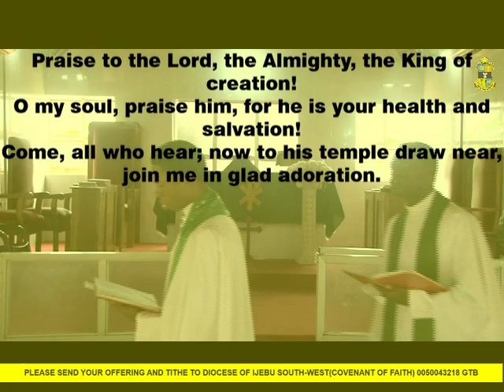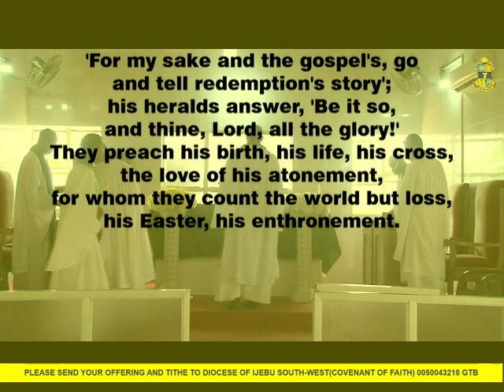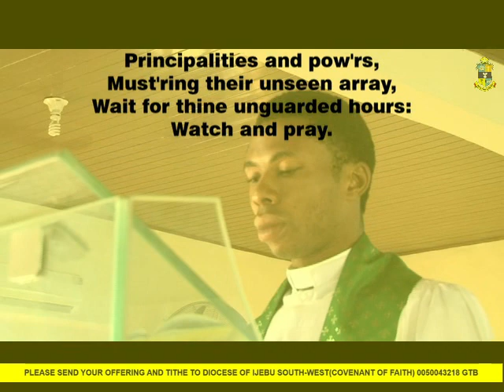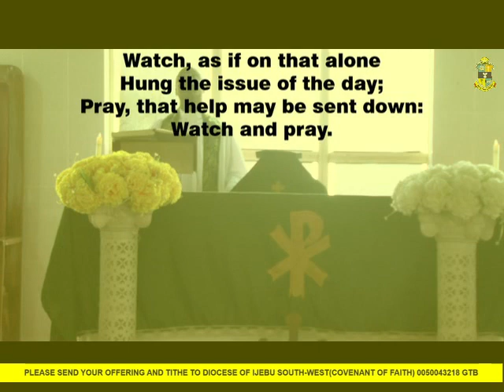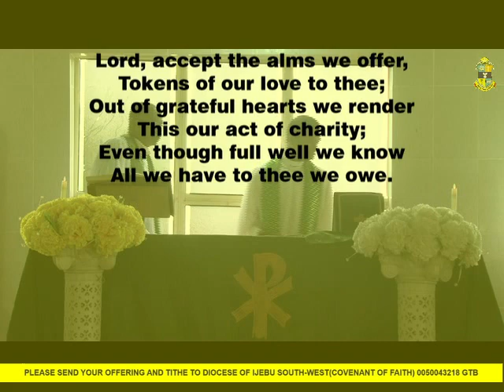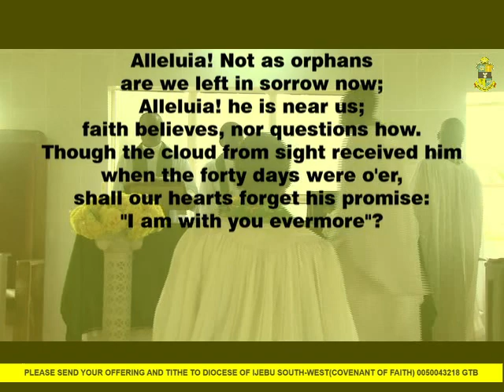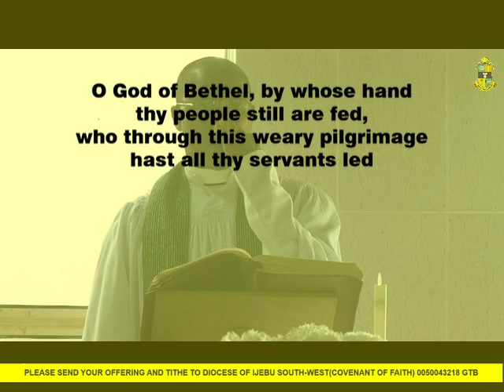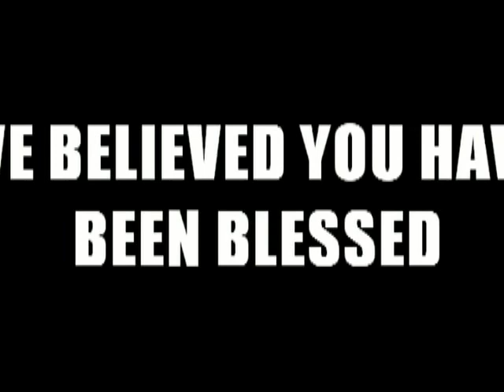8TH SUNDAY AFTER TRINITY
ANGLICAN DIOCESE OF IJEBU SOUTH-WEST(MEDIA MINISTRY)